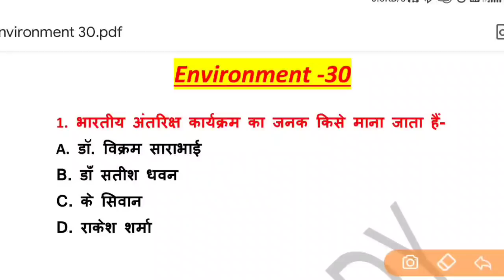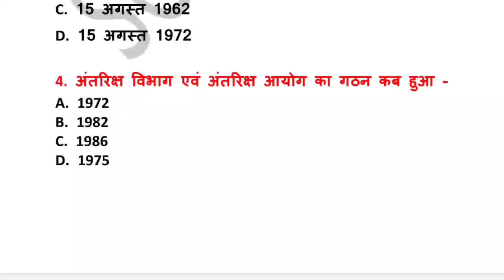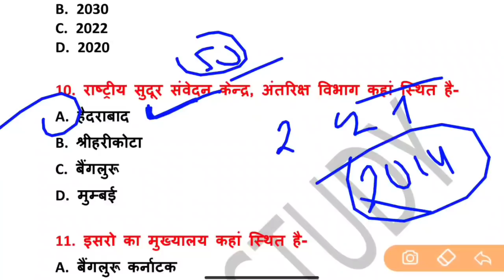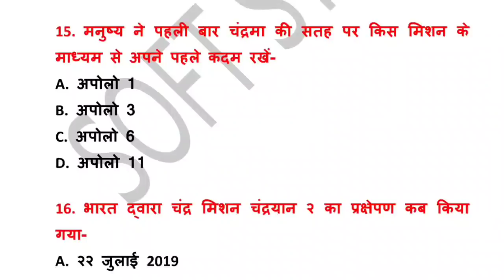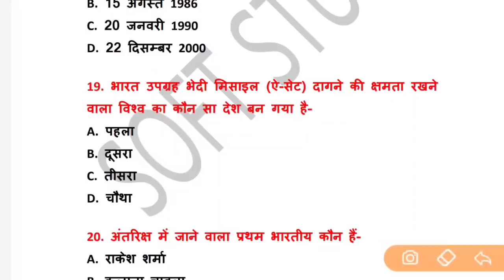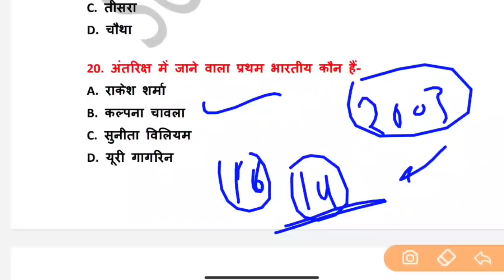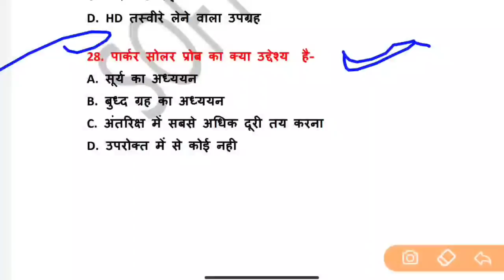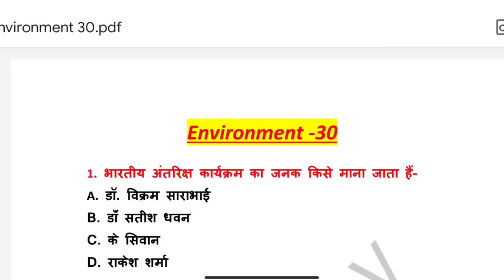mp tet varg 3 अंतरिक्ष विज्ञान space science most expected question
👉 गणित शिक्षाशास्त्र/Math's Pedagogy TOP -100

VARG 3 MODEL PAPER
VARG 3 MOST QUESTION
MPTET VARG 3 PRACTICE SET
MPTET VARG 3 MODEL PAPER
VARG 3 PARYAVARAN MODEL PAPER